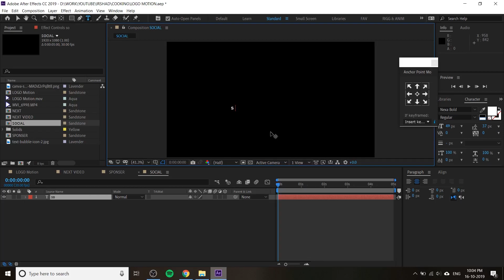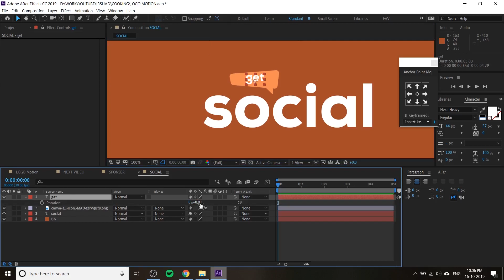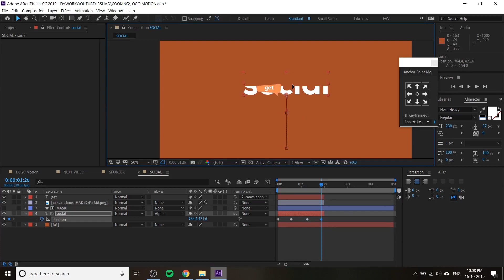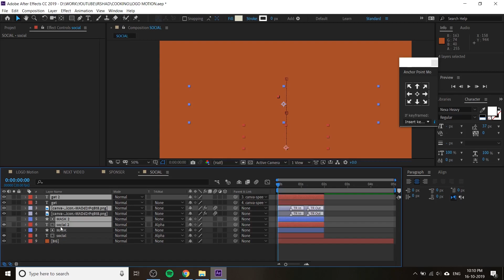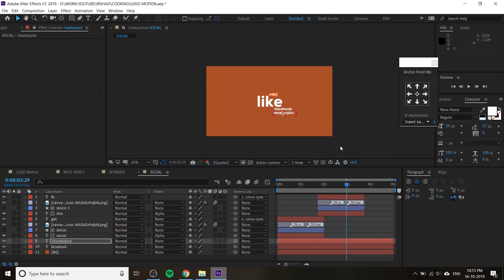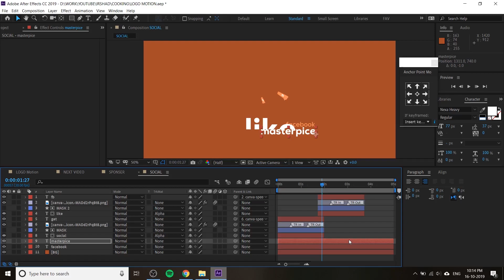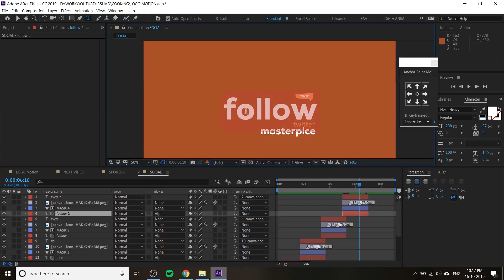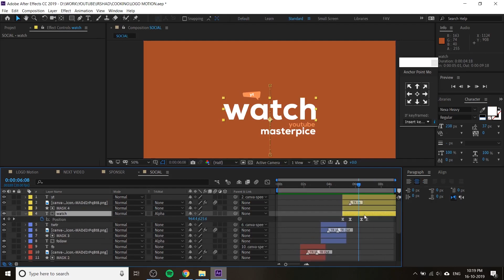Create Subscribe & Share Video for Social Media| After Effects Master Class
S1 • E9
create animated share subscribe and like follow video for youtube channel. also, you can use these elements for all types of videos like gaming, tutorials, fitness, craft, DIY designs, fashion, vlogs, education, and sports. you can brand your youtube channel with these types of components. Titles, lower thirds, intro, outro, next video, sponsor video and much more...

❤ Here is my Telegram community - Join via this link and enjoy the creative tools and support ❤